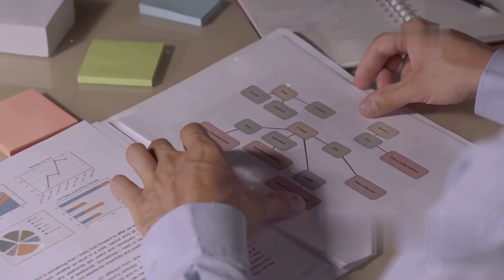Fahd Al-Ruwais Reveals Foreign Control Over Platforms and Dinas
In an intriguing report published by Al-Marsad newspaper, event organizer and fragrance brand owner Fahd Al-Ruwais discussed the increasing control of foreign expatriates over platform and dina activities in Saudi Arabia.

### Key Points Discussed:

- **Commercial Concealment**: Al-Ruwais pointed out that there are practices of concealment that help expatriates dominate the market.
- **Impact on Citizens**: He talked about how this practice undermines citizens and pushes them out of these economic activities.
- **Monthly Revenues**: Al-Ruwais revealed the monthly income from platforms and dinas, highlighting the market size and its impact on the local economy.

These statements open the door for discussions about the importance of supporting citizens in various sectors and implementing regulations that protect them.

### Additional Details on Fahd Al-Ruwais's Statements

1. **Commercial Concealment**
Fahd Al-Ruwais clarified that some expatriates engage in commercial concealment, using the names of Saudis to manage businesses, allowing them to benefit from the market without facing legal challenges. This phenomenon negatively affects citizens and reduces their economic opportunities.

2. **Impact of Competition**
Al-Ruwais noted that the presence of expatriates in this sector creates unfair competition, as some can offer services at lower prices due to not bearing the same financial and tax burdens faced by citizens.

3. **Financial Revenues**
In the video, Al-Ruwais confirmed that the income from platforms and dinas can exceed significant figures monthly, underscoring the importance of this sector. These substantial profits make it essential to develop strategies to protect citizens and enhance their role in the market.

4. **Call for Change**
Al-Ruwais urged the need for stricter legislation to combat commercial concealment and to enhance opportunities available to citizens. He also emphasized the importance of supporting small and medium enterprises led by Saudis.

### Importance of the Topic
This issue is part of a broader discussion on employment and the economy in Saudi Arabia, especially within the framework of Vision 2030, which aims to enhance citizen participation in various economic sectors.